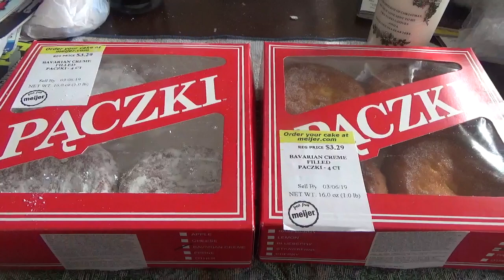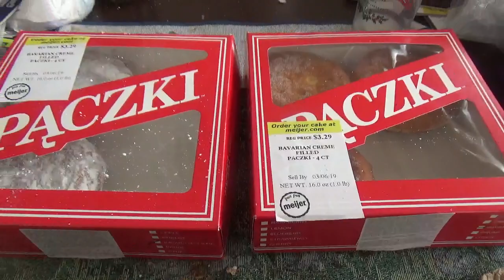ASMR Eating Two Paczki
Having A Two Paczki On Fat Tuesday

Timothy Birmingham
P.O.Box 1225

Twitter.com/btim1961